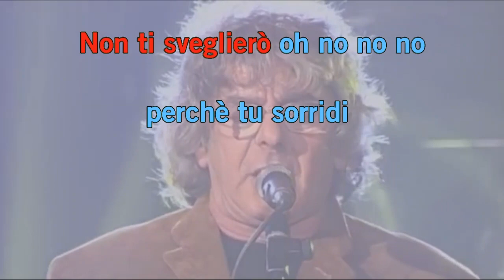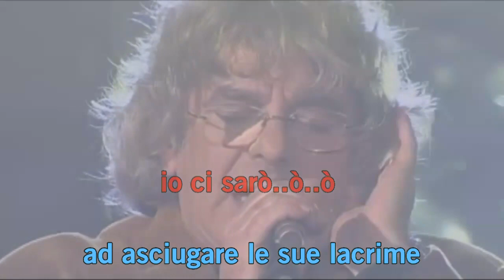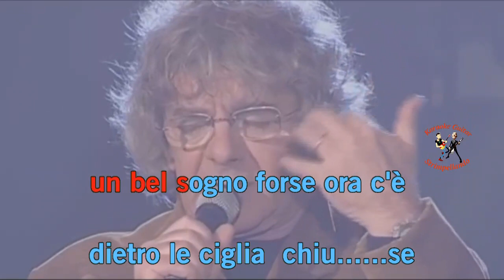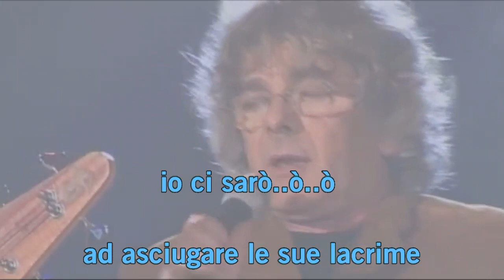Camaleonti - Eternità Karaoke (Fair Use)